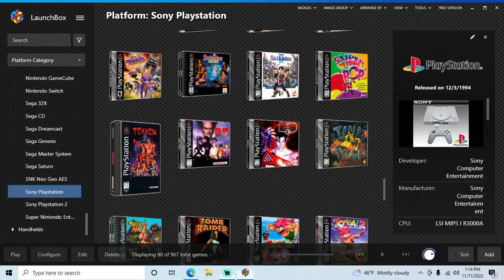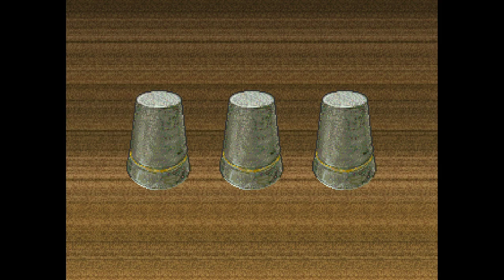Suikoden - PS1 playthrough part 1 (recorded 2022-11-11)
During this part I started a new file and played until I made it back to Mt. Tigerwolf with Odessa for the mission to get the blueprint for the fire spears.